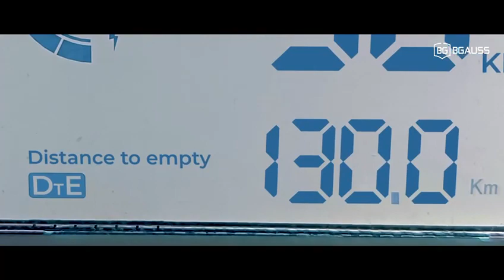VED MOTORS NEW EV BG 143 KM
Video from VED MOTORS